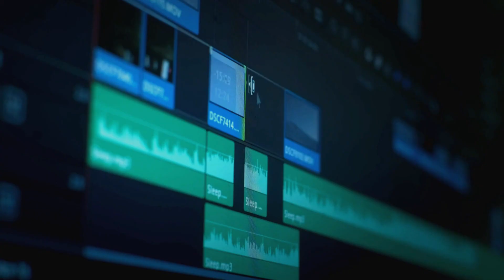Vavi Final Video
Under the project „WEBEN – Portal of entrepreneurial education in new key“ under Erasmus+ programme, with the reference number 608347-EPP-1-2019-1-RS-EPPKA2-CBY-ACPALA many different non-affirmed fashion brands and designers were supported. This is the story from India, where the project had a huge impact and provided time and space for numerous female talents from the field of fashion. Through this, VaVi fashion brand was created.